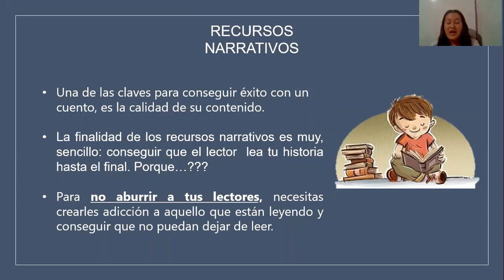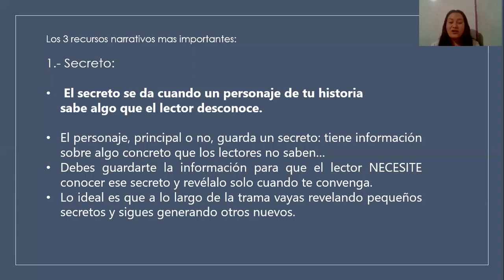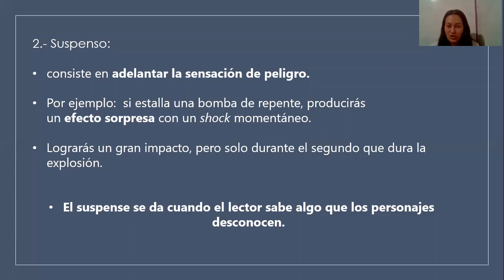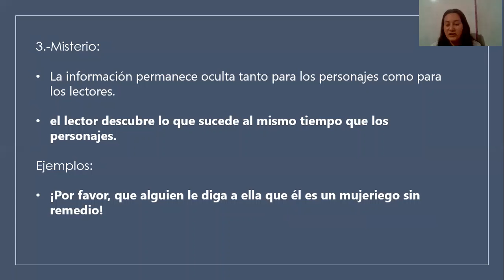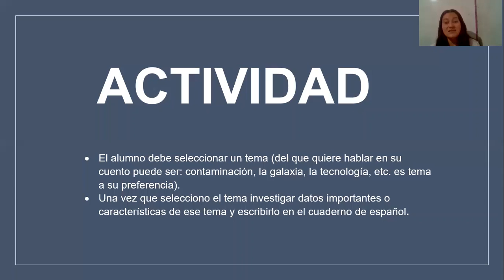12 FEBRERO 2021 ESPAÑOL PRIMER GRADO VIDEO 1